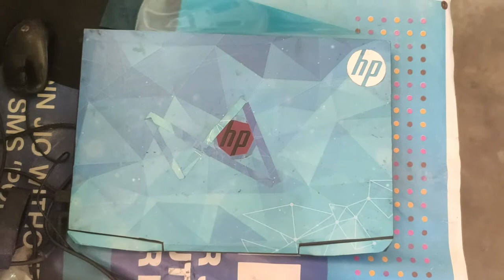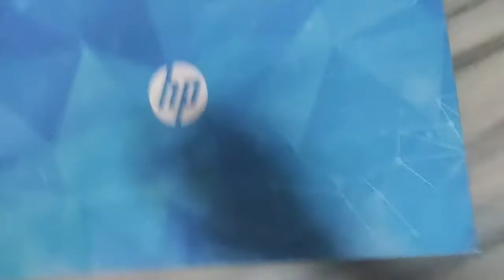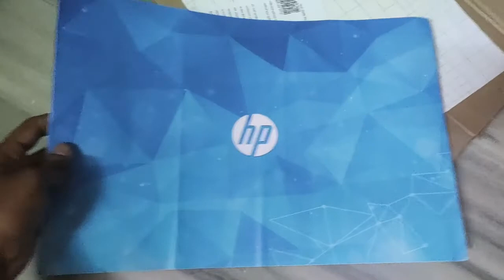Laptop Skin Modify | Modify Your Laptop Using Laptop Skin / laptop skin ) laptop skin cover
Modify Laptop Skin unboxing

Buy From This amazon Link

1 ) laptop skin best price all model link is

2) PIXELARTZ PA-15.6LS-3052 Laptop Skin, 15.6-Inches, Multicolour-
link is

3) laptop skin with hp logo - amazon link is